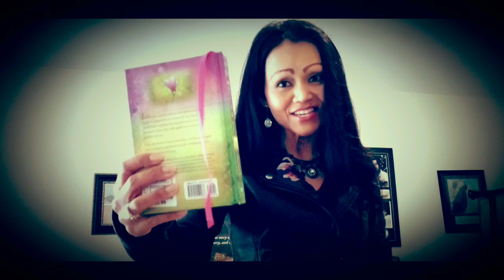THY WORD Is Sweeter Than Honey To My Lips!🔥🕊🔥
Psalm 119:102 I have not departed from Your ordinances, for You Yourself have taught me. 103How sweet are Your words to my taste, sweeter than honey in my mouth. 104I gain understanding from Your precepts; therefore I hate every false way.…

Psalm 19:10
They are more precious than gold, than much pure gold; they are sweeter than honey, than honey from the comb.

Psalm 34:8
Taste and see that the LORD is good; blessed is the man who takes refuge in Him!

Proverbs 8:11
For wisdom is more precious than rubies, and nothing you desire compares with her.

Proverbs 24:13
Eat honey, my son, for it is good, and the honeycomb is sweet to your taste.

Proverbs 24:14
Know that wisdom is sweet for your soul. If you find it, there is a future for you, and your hope will never be cut off.

Jeremiah 15:16
Your words were found, and I ate them. Your words became a delight to me and my heart's delight, for I bear Your name, O LORD God of Hosts.

Ezekiel 3:3
"Son of man," He said to me, "eat and fill your stomach with this scroll I am giving you." So I ate, and it was as sweet as honey in my mouth.

Treasury of Scripture
How sweet are your words to my taste! yes, sweeter than honey to my mouth!

sweet

Psalm 19:10
More to be desired are they than gold, yea, than much fine gold: sweeter also than honey and the honeycomb.

Psalm 63:5
My soul shall be satisfied as with marrow and fatness; and my mouth shall praise thee with joyful lips:

Job 23:12
Neither have I gone back from the commandment of his lips; I have esteemed the words of his mouth more than my necessary food.

taste.